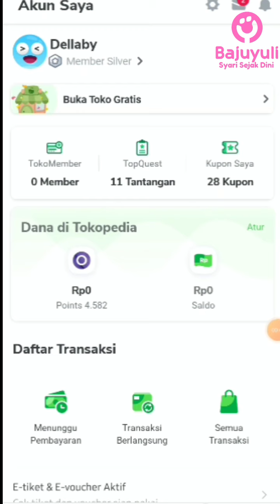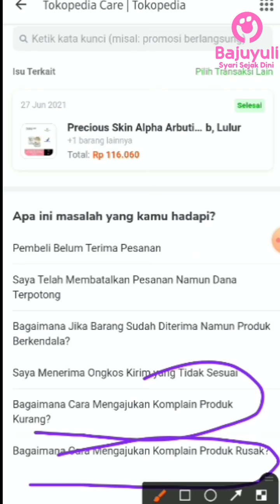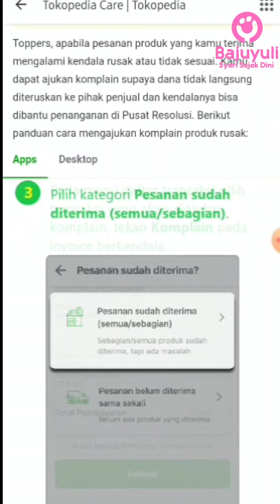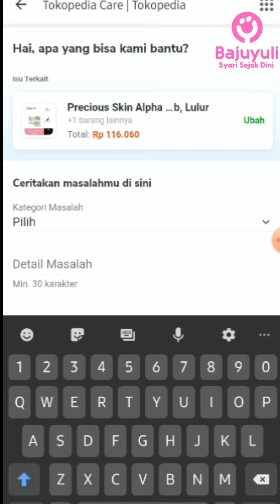Cara Mengajukan Komplain Produk Tidak Sesuai di Tokopedia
Cara mudah untuk melakukan komplain dengan produk yang tidak sesuai saat belanja di Tokopedia